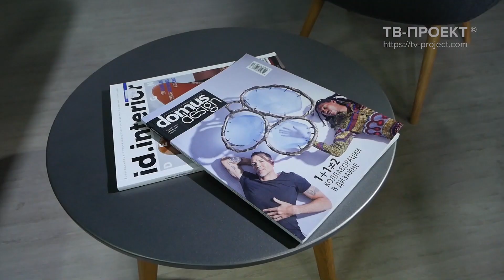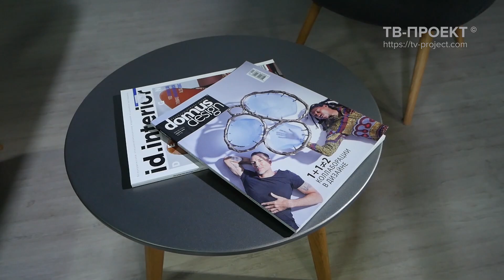Слайдер Для Камеры E-Image ES90 и E-Image ES50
✔️ Слайдер для профессиональных фото- и видеокамер E-IMAGE ES90 имеет общую длину 90 см и рассчитан на максимальную нагрузку 8 кг. В его конструкции применены прочные и легкие рельсы (направляющие) из высококачественного 16-слойного углеродного волокна.
Для баланса слайдера при работе на поверхностях используются настраиваемые опорные ножки, а уровень контролируется по пузырьковому индикатору на каретке. Все слайдеры для съемки бренда E-Image, в том числе ES90, совместимы с электроприводами, как собственной разработки, таки других производителей.

✔️ Слайдер E-IMAGE ES50 для средних видеокамер и зеркальных фотокамер. Длина: 50 см. Допустимая нагрузка: 8 кг. Он имеет оригинальную конструкцию «двойной каретки», которая позволяет двигаться не только камере по слайдеру, но и самому слайдеру при монтаже на штативе. Такой дизайн предоставляет оператору в 2 раза большее расстояние движения камеры при съемке со штатива. Подстраиваемые по высоте опорные ножки обеспечивают устойчивое положение слайдера на сложных поверхностях.

Слайдера E-Image  - это плавный ход, прочность и длительный срок эксплуатации.